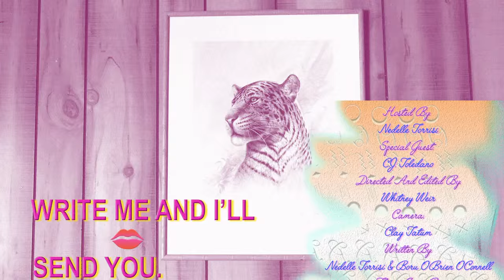Advice From Paradise by Nedelle Torrisi (Episode 1)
Episode One "Jealousy"
Nedelle Torrisi And C.J. Toledano have a chat about jealousy.

Directed and edited by Whitney Weir
Written by Nedelle Torrisi and Boru O'Brien O'Connell
Starring Nedelle Torrisi and C.J. Toledano
Theme song by Aaron Leigh
Special Thanks to Clay Tatum